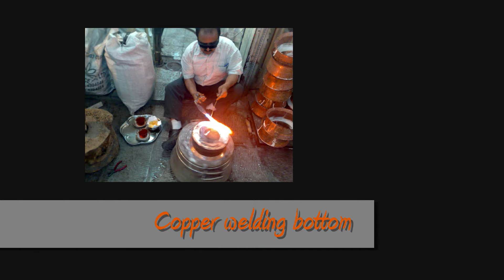Esfahan Braziers Bazaar 23 mei 2009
Braziers at work in bazaar Esfahan